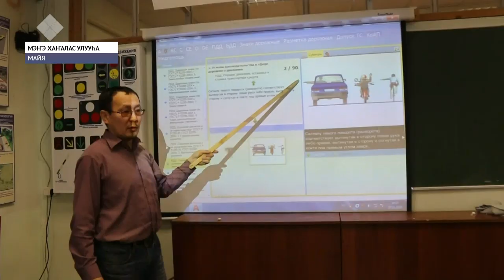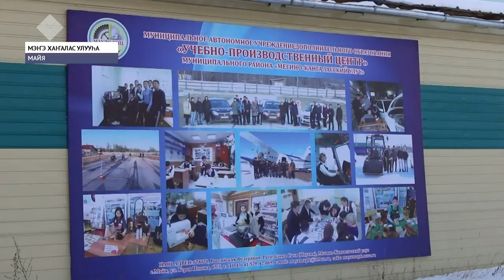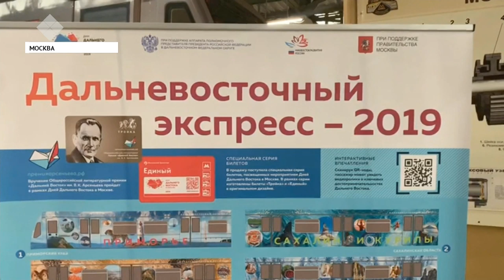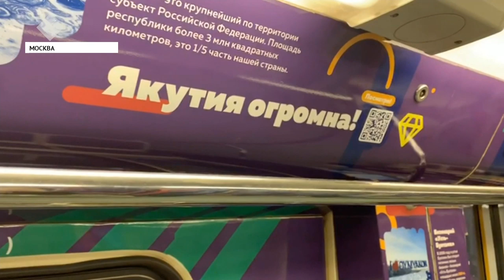«Саха сирэ» информационнай биэрии. Сэтинньи 08 күнэ, 20:45 ч